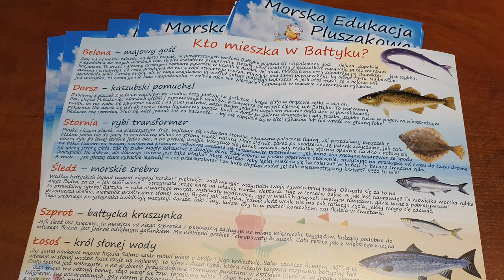DZIEŃ DZIECKA ➤Morska Edukacja Pluszakowa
Dzień dziecka  - od serca, od wędkarzy, od was...
A teraz czas na tradycyjne prelekcje wędkarskie :) 3, 2, 1 - zaczynamy!